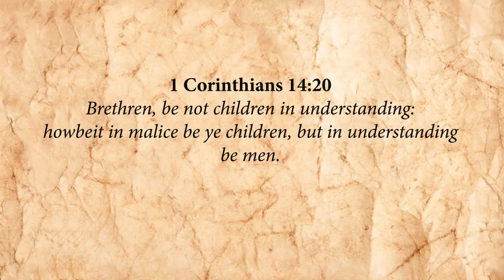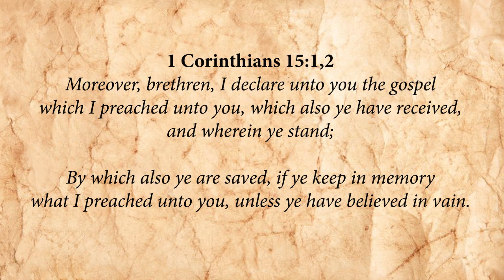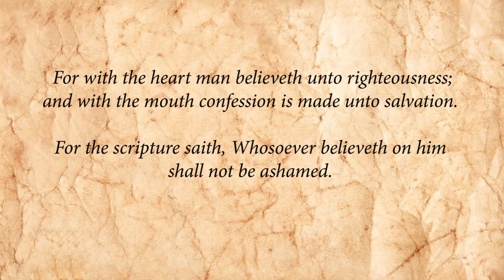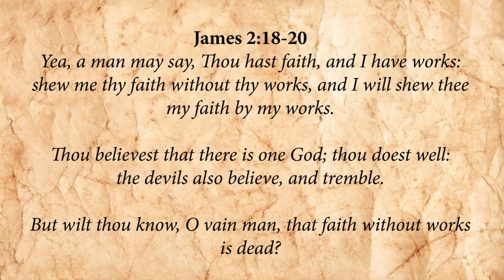WHAT IT MEANS TO BELIEVE – Childlike Faith vs Childish Faith – with David Kiran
Before Christianity, belief was not essential in any ancient religion. Roughly 95% of humanity worshipped gods, 5% worshipped God, but all rituals were predicated on sacrifice offerings. Then BOOM! Christianity arrived! The first religion that made belief crucial in order to be saved! It was nothing short of earth-shaking! David Kiran underlines the reality that our eternal destination comes down to what we believe, and that it's high time to come to grips with being a grown-up Christian!